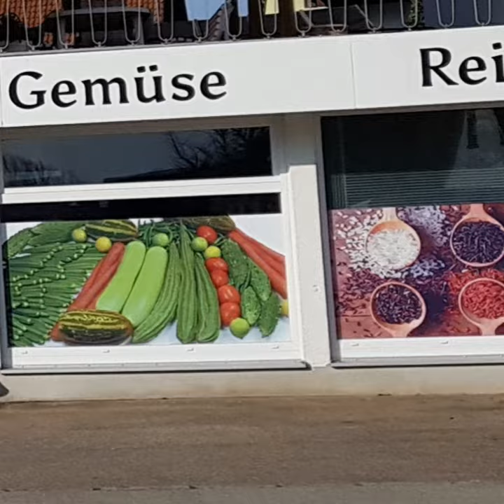Indian Grocery Store in Ingolstadt Germany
Lotus Markt Ingolstadt is the first and only Authentic Indian Stores in the region.

We provide a wide variety of Groceries like Rice, Dals and Lentils, Spices, Ready to Eat and Frozen items along with Fresh Vegetables and Fruits.

We are committed to provide our customers a wide range of authentic Indian and Asian products at reasonable prices.

Regensburger Str. 163
85055 Ingolstadt